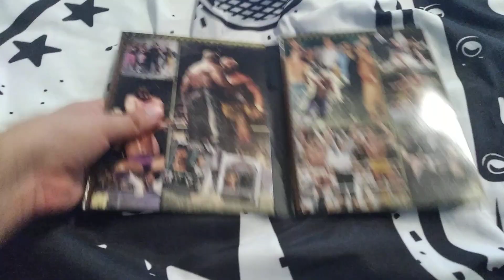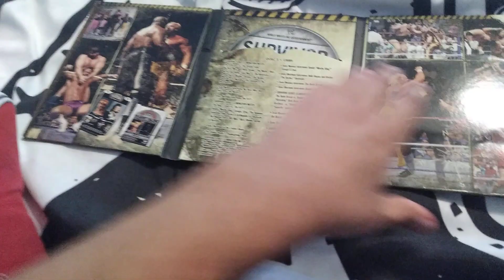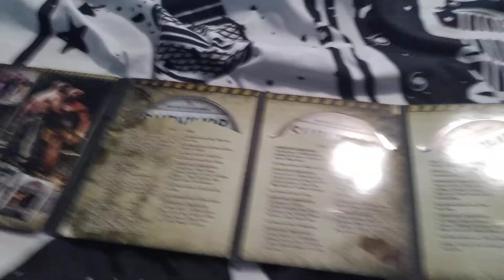WWE Survivor Series The. Anthology 2009 DVD Review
Yes i got my 3 new Packages today as myself Anime Sam for life and Rock Star forever with my Anime and Disney and Dragon Ball Series Pokémon RWBY Kingdom Hearts My Hero Academia Sword Art Online Marvel and Funko Pops and Children Shows and Blue's Clues and Angelina Ballerina and The Magic School Bus and Curious George and also Rock and Heavy Metal Music and AC DC and Green Day and my Movies and Playing with my Toys Again and also Retro Gaming Again and also My best Proud Senior Year at Heartland College and reading books too and more I love too. NOTE: This is my Very First Ever WWE DVD for my Anime and Disney and Dragon Ball Series and Pokémon Kingdom Hearts Retro Japanese Video Games and Retro Gaming Collection and Children Shows and Blue's Clues and Angelina Ballerina and more Collection for the Very First Time.